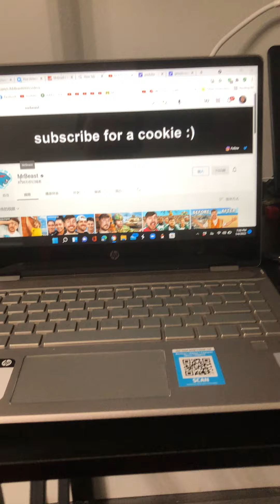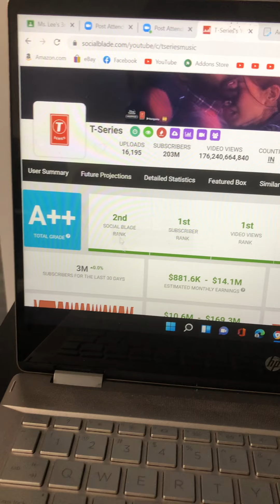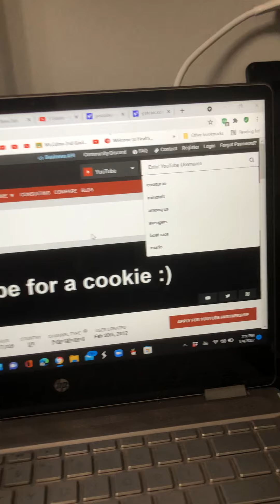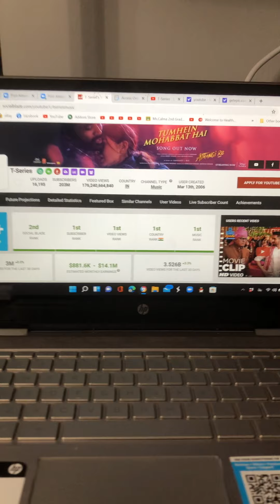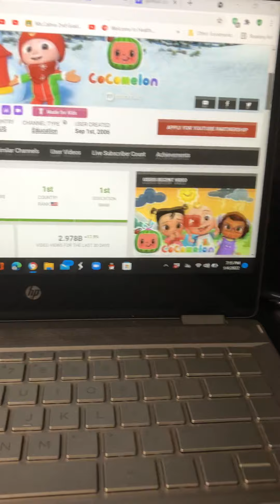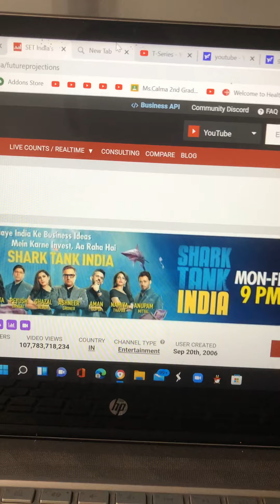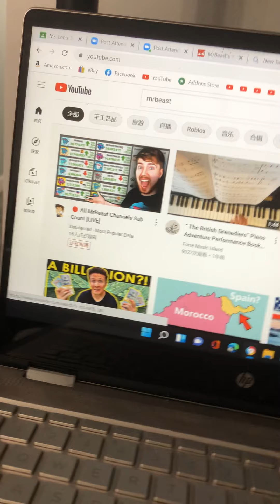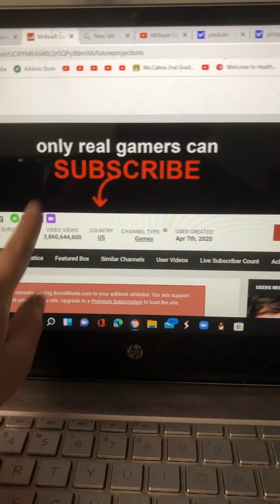2022年1月4日